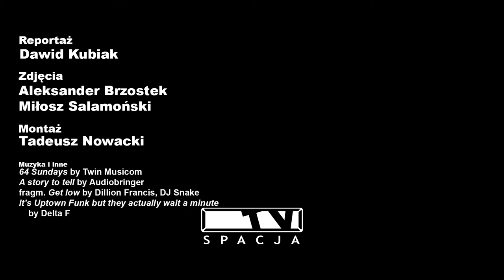Poznań Motor Show | 2017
Poznań Motor Show 2017 to największa impreza motoryzacyjna w tej części Europy. Co roku przyciąga tysiące fanów motoryzacji i nie tylko ( ͡° ͜ʖ ͡°) Naszej ekipy na wycieczkę po targach nie trzeba było długo namawiać. W tej krótkiej relacji pokazujemy kilka eksponowanych modeli pojazdów.